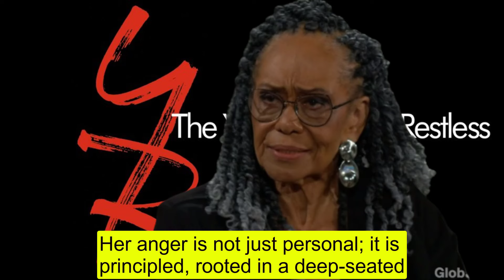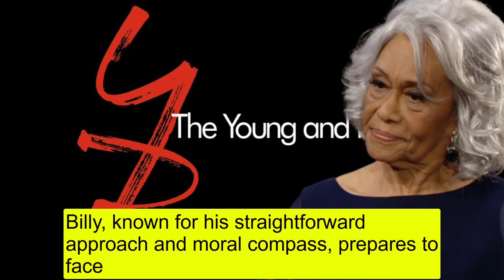The Young And The Restless Mamie reveals Devon and Lily's shocking secret - and Billy fires them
The Young And The Restless Y&R Mamie reveals Devon and Lily's shocking secret - and Billy fires them